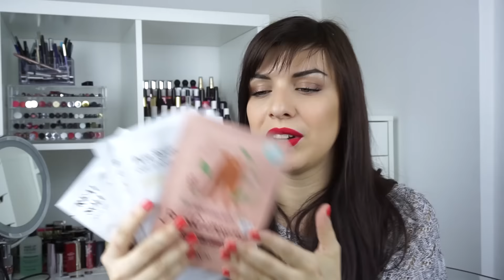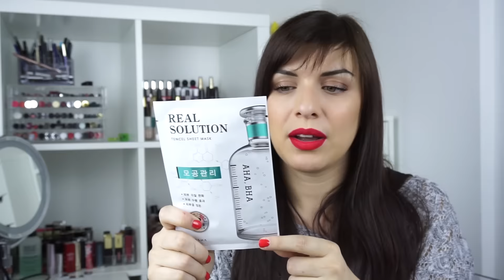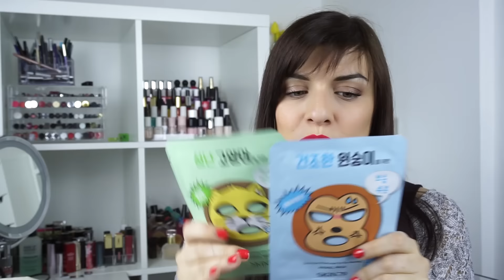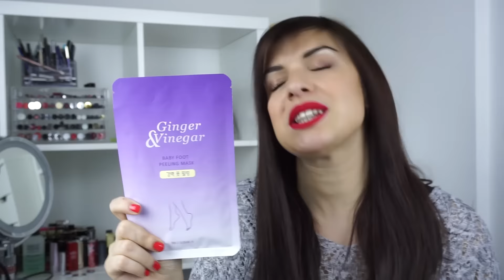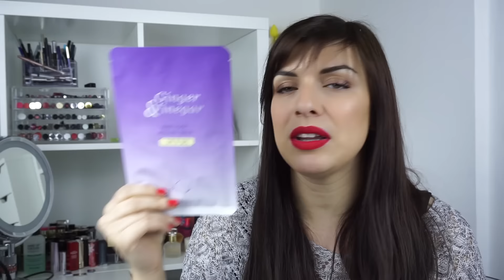Beauty Routine: Le mie Maschere Viso e Corpo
Ciao!
Dato che nell'ultimo periodo sono proprio in fissa con le maschere e le uso spessissimo ho deciso di mostrarvi tutte quelle che possiedo!!!
Fatemi sapere se le avete già provate e come vi siete trovate e , ovviamente, se avete qualche maschera da consigliarmi scrivetemi nei commenti!!!
Un bacio,
Linda

Outfit:

Maglia| NOBRAND